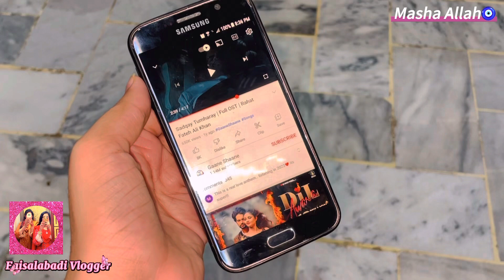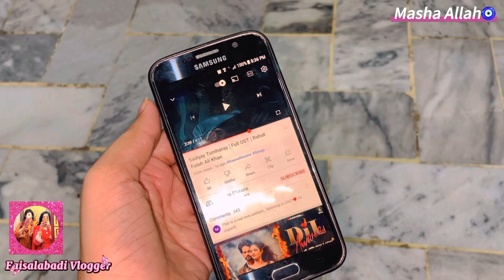Mujhe Ghar Se Nikal Dia || Kya Main Inki Sagi Olad Nahi😭 || Daily Routine || Daily Vlog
Show your love in comment box👇🏻
Keep Supporting🤝